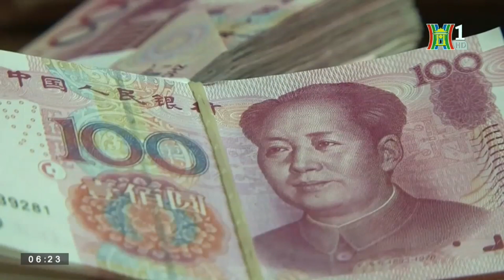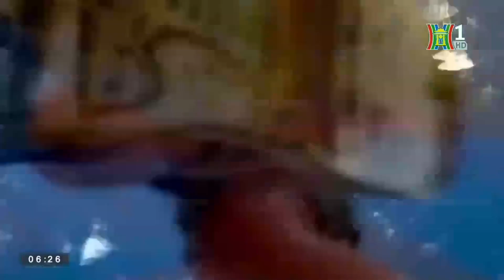Ông Trump vẫn là ứng cử viên Tổng thống sáng giá | Tàu ngầm hạt nhân Mỹ cập cảng Hàn Quốc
Cựu Tổng thống Mỹ Donald Trump dự kiến trình diện tòa án liên bang ở Miami v để nghe cáo trạng và luận tội trong vụ truy tố liên quan tới việc xử lý tài liệu mật. Bất chấp phải đối mặt với nhiều cáo buộc pháp lý, cựu Tổng thống Mỹ Donald Trump vẫn là ứng cử viên sáng giá nhất của đảng Cộng hòa trong cuộc tranh cử Tổng thống Mỹ vào năm 2024.